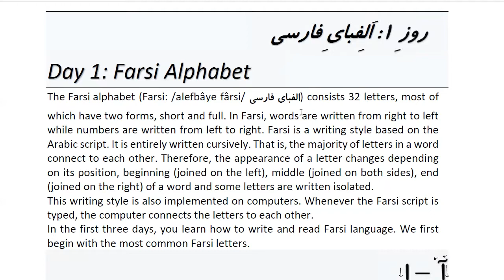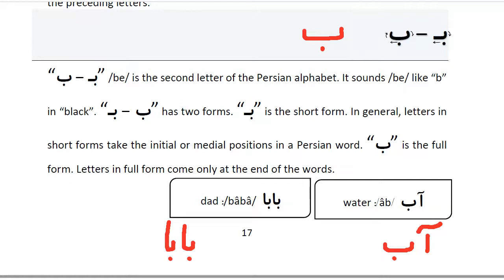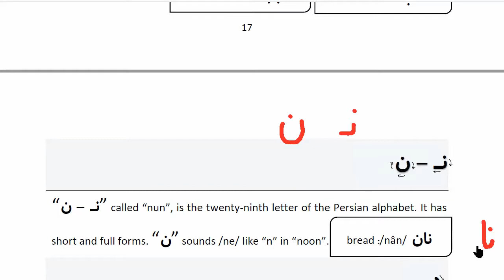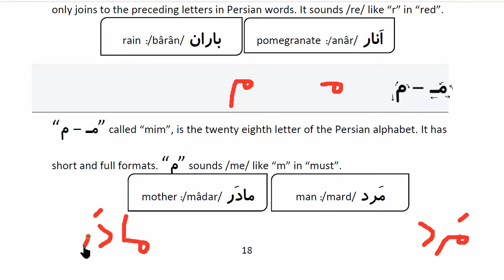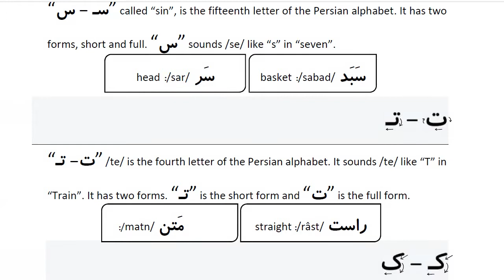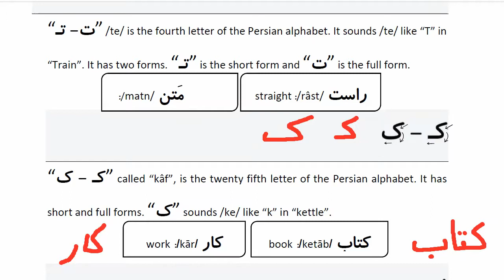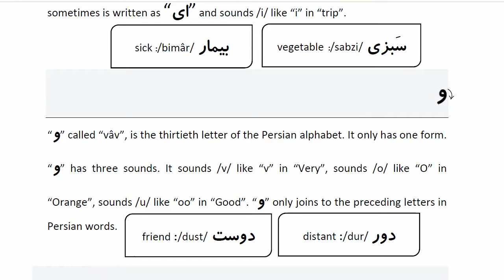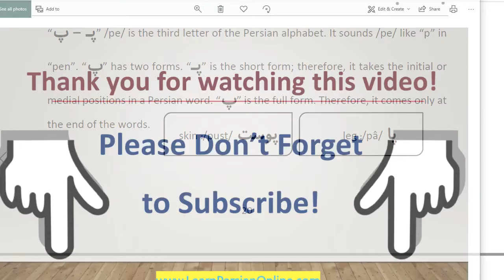Learn Farsi in 100 Days: Day 1: Farsi Alphabet الفبای فارسی